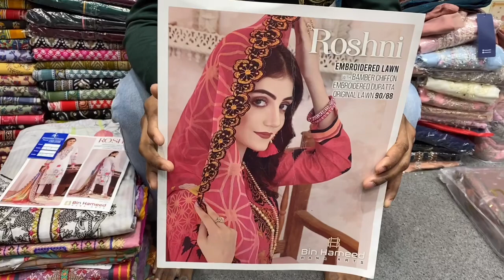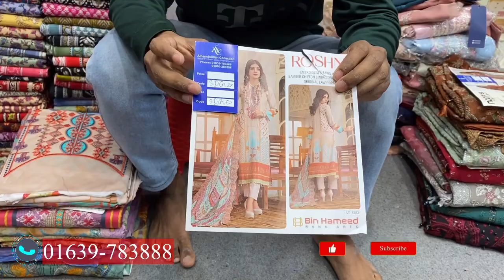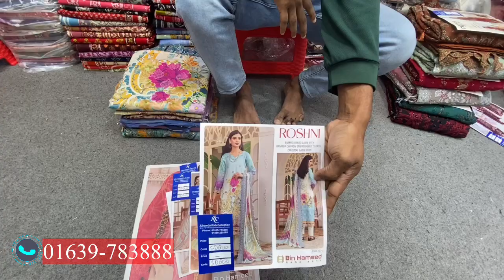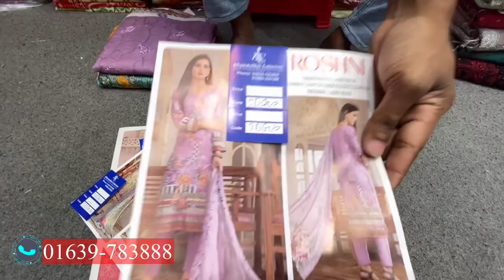Roshni by Bin Hameed Luxury Cotton Three Piece 2023